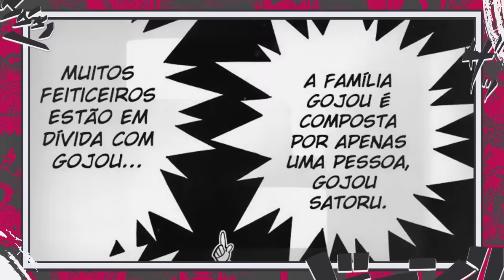REVELADO O QUE ACONTECEU COM O CLÃ GOJO? TODOS OS MEMBROS E O PAPEL DO CLÃ GOJO EM JUJUTSU KAISEN